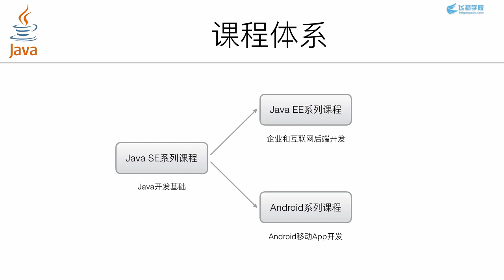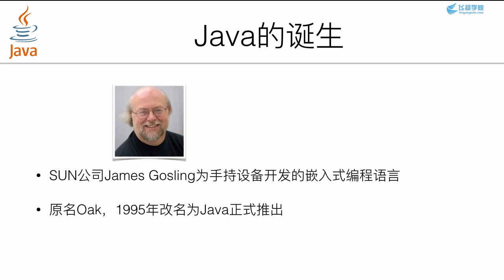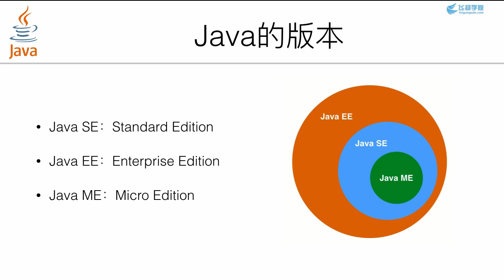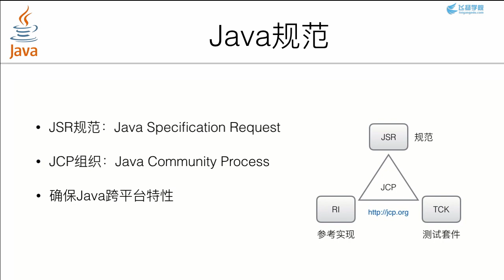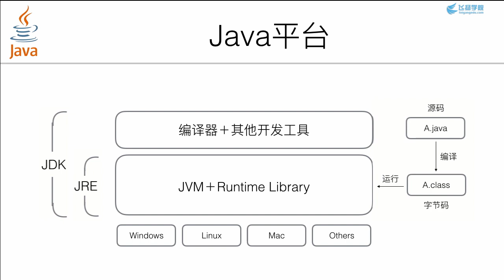01 Java简介 Java快速入门 飞扬学院